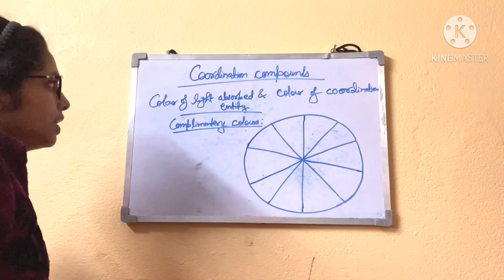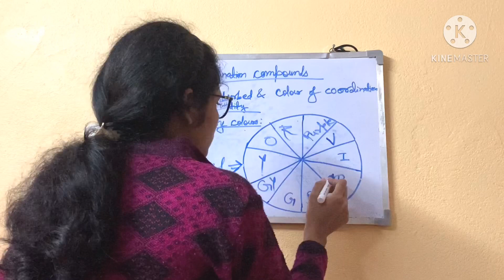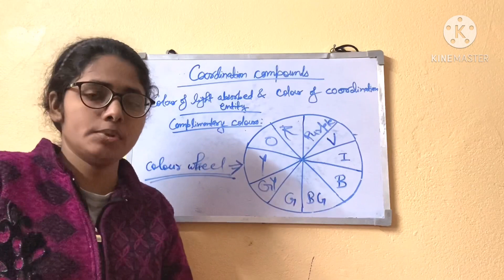Coordination compounds || Inorganic chemistry short tricks|| Colour wheel of coordination compounds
Complimentary colours in coordination compounds|| colour wheel of coordination compounds || chemistry short trick||Coordination compounds

motivational video
Neet 2021
neet counselling 2020
inorganic chemistry short tricks